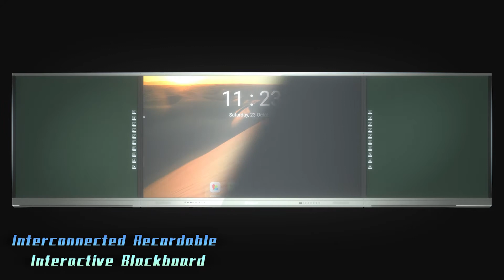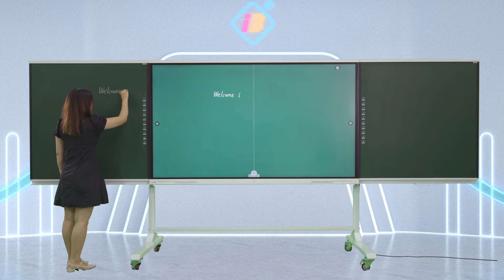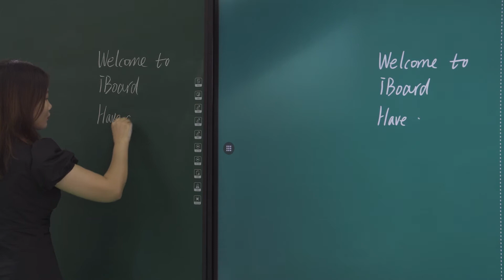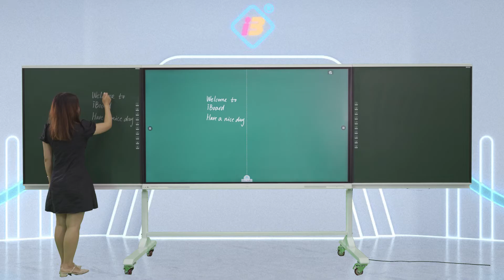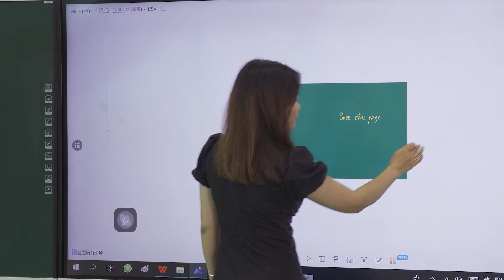iBoard Intterconnected Recordable Interactive Blackboard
Use Intterconnected Recordable Interactive Blackboard to match your interactive display or interactive whiteboard,  it can transfor the writting contents on the side blackboard to digital contents and share via QR code, can make your IFPD or IWB more smarter.